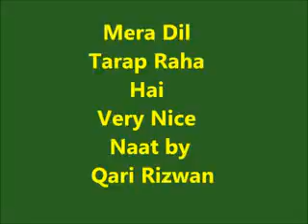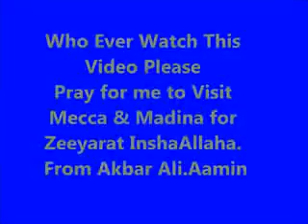Mera dil tarap raha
Naat paak